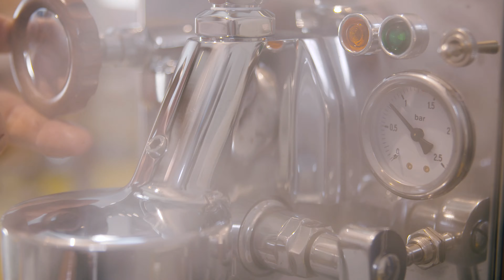Employer Branding C&P | by dkmotion